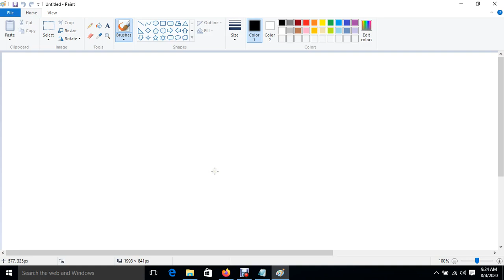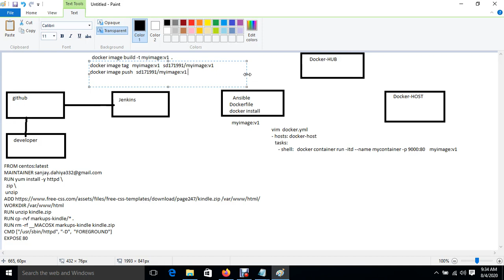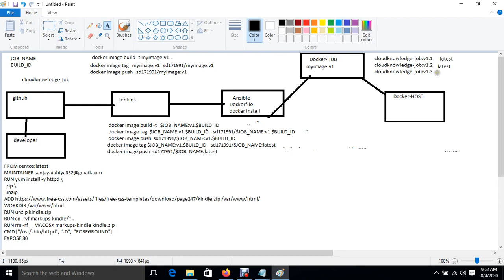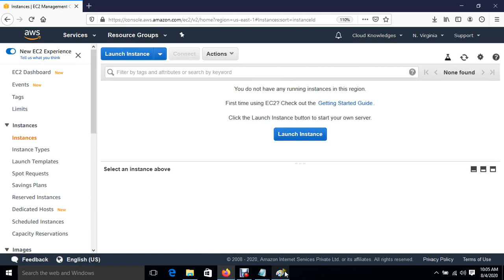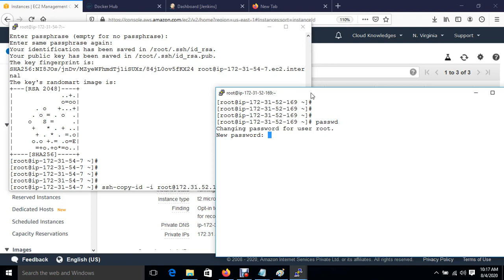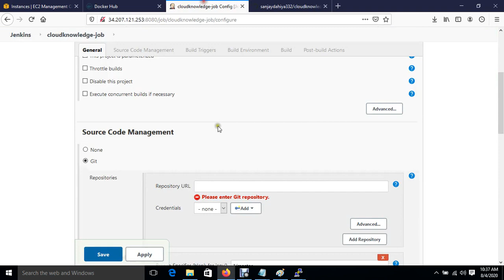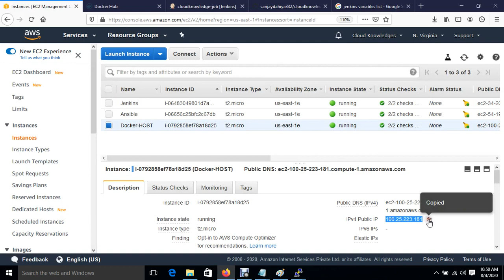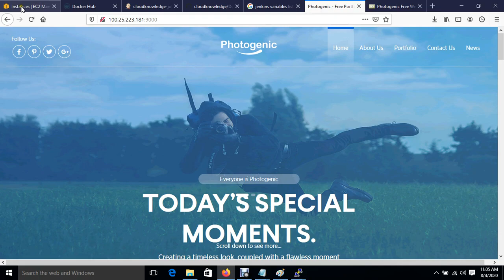DevOPS project With Github,Dockerhub,Docker Host,Jenkins and Ansible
99% IT Industrial Working People Don't Know What Is DevOPS IN HINDI